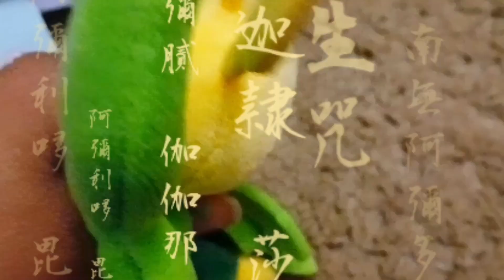Battle For Pokémon Island / BFPI Episode 1 - The Beginning (Part 1)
Yup if you thought BFDI was awesome how about BFPI aka Battle For Pokémon Island this is a video based of Battle For Dream Island After watching so much Bfdi I decided to make a series of it with Pokémon I really enjoyed making this so subscribe to my channel for more videos btw credit to Jeremy for voice acting Minccino and Sizor.

P.S This is just part 1 no voting yet

Story - All 42 Pokémon were just chilling doing there own things like Talking to each other and Messing around sometimes They were all doing there own things until Servine got Bored Until Burning Leo Comes down and Offers the Pokémon an Island which has a Big Hotel A Casino six Restaurants robot services and The Winner decides who gets to come in and who doesn't the Pokémon Started to argue about who should get the Island so Burning Leo decided they should have a contest the last Pokémon standing gets the Island.